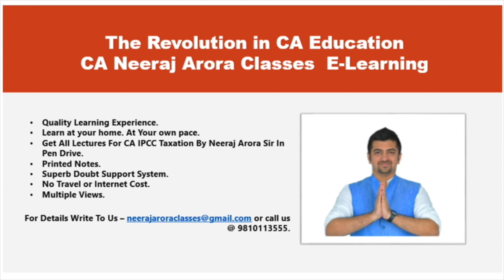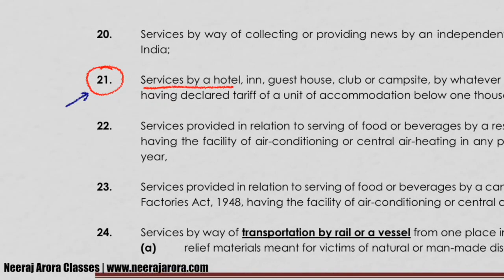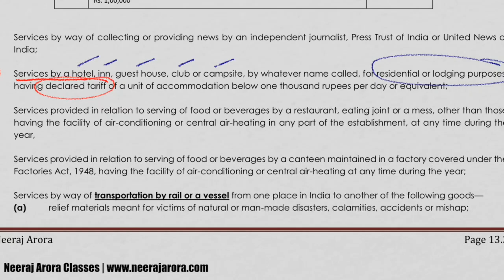CA IPCC Tax Video Lectures | Indirect taxes | Service Tax | Mega Exemption | Lecture 12 | Hotel etc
For May 2017 & November 2017

IDT -  COVER YOUR 40 Marks! For May 2017 Exams!
You will get all the videos and a special book (Gyan Dhaara in English)

DT - CA IPCC Tax Video Classes For May  2017 - CA IPCC, Taxation
Link for Direct Tax Video Classes in USB by Neeraj Arora Sir